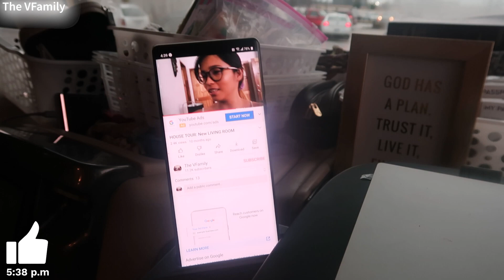Vlog #27 | EPISODE #26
On our way to see The Lola's